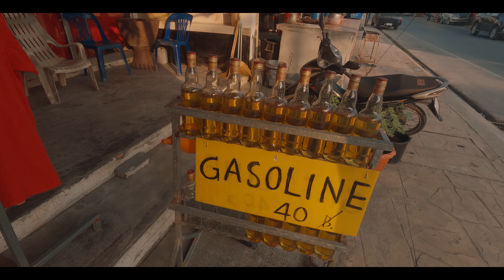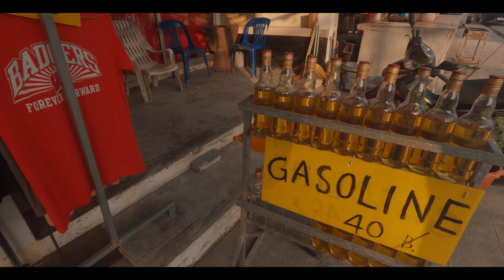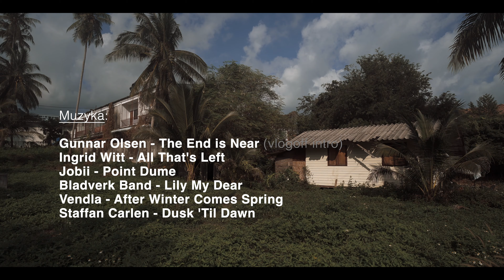ZIPLINE (i nie tylko) w KOH SAMUI | część 1/2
☕☕ SPODOBAŁ CI SIĘ TEN MATERIAŁ? POSTAW MI KAWĘ! ☕☕

Czas na ostatnie trzy dni w Tajlandii. Fajne plaże, zipline i kilka innych rzeczy. Zapraszam na część pierwszą z dwóch.

📷 Seria pod moim imieniem i nazwiskiem to seria rzeczy komercyjnych jak materiały wykonane dla Tamron Polska

Produkcja: Dawid Markoff
2024